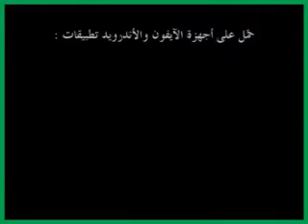السيد أمين شبر : مفهوم الولاء الحقيقي لآل البيت عليهم السلام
رمضان 1434